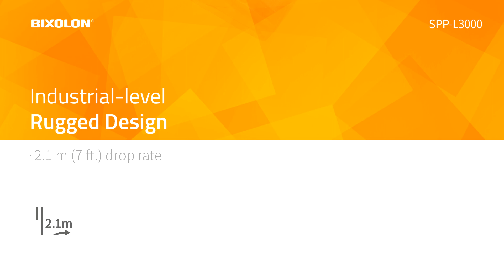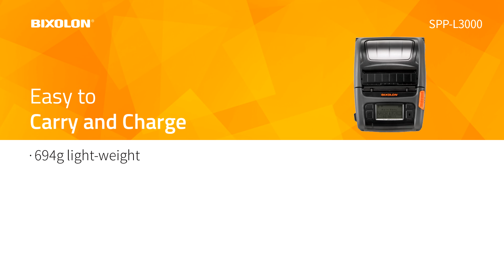SPP-L3000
new SPP-L3000 80mm (3”) premium level Auto-ID printer supporting high quality connectivity and labelling. Ideal for a range of applications including supply chain labelling, retail tags, delivery invoicing and more due to its rugged & lightweight design with an easy-to-open peeler and LCD display.